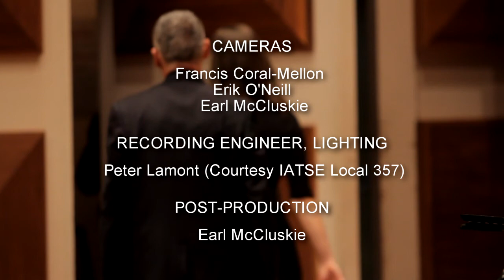Jennifer Enns Modolo - Ruckert-Lieder - Um Mitternacht, Gustav Mahler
Jennifer Enns Modolo, mezzo-soprano, performing "Um Mitternacht" from Mahler's "Ruckert-Lieder - on Thursday, October 18, with Lorin Shalanko, piano at the Maureen Forester Recital Hall, Wilfrid Laurier University, Waterloo, Ontario.